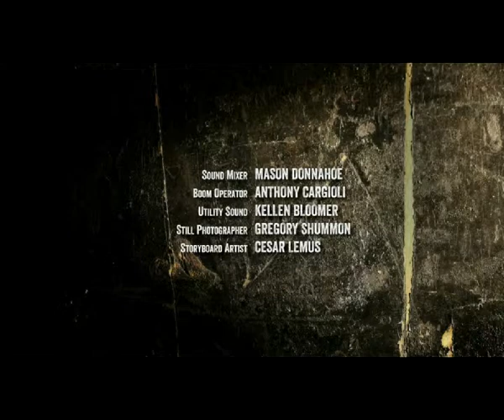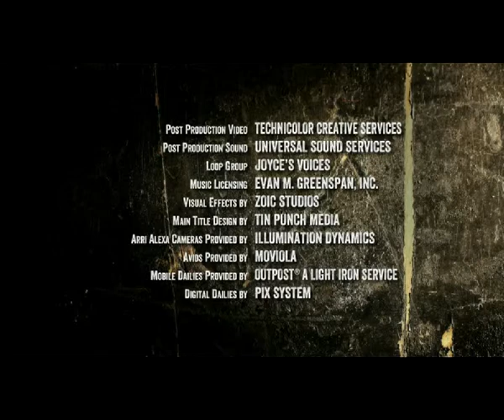Banshee / Buddy Stuart - 99 pounds of dynamite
The music from Banshee S02E07, ending credits / scene - Buddy Stuart "Ninety-nine pounds of dynamite"